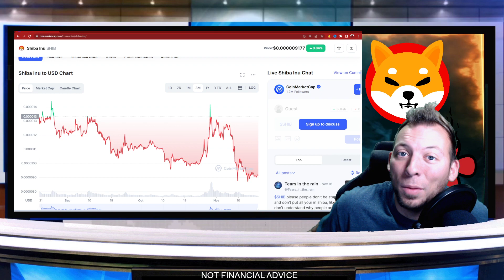SHIBA INU - HUGE BATTLE HAPPENING!!!